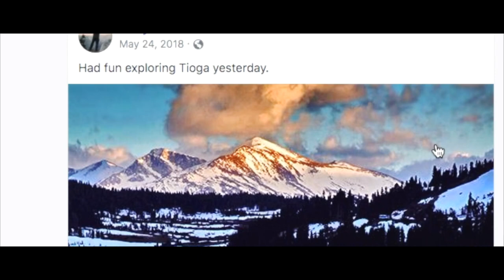Creativity Expression - by Cedar Dobson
Video created by Cedar Dobson - Filmed, Edited Produced
Music Composed by John Kilburn and Cedar Dobson